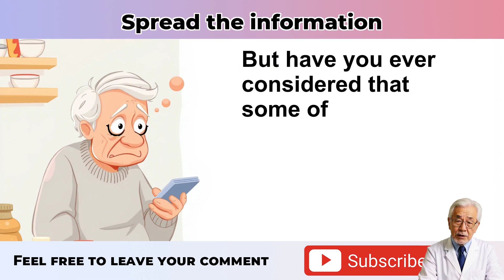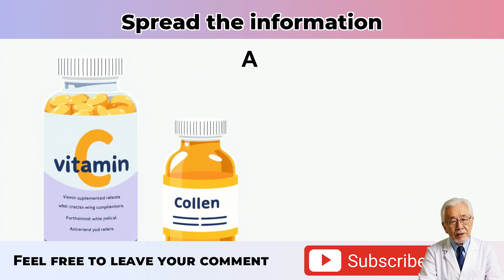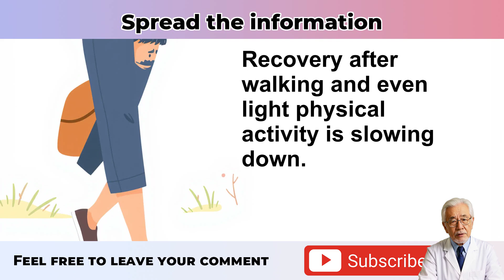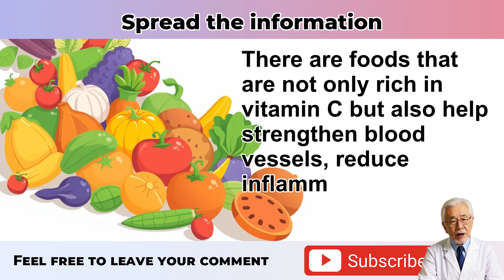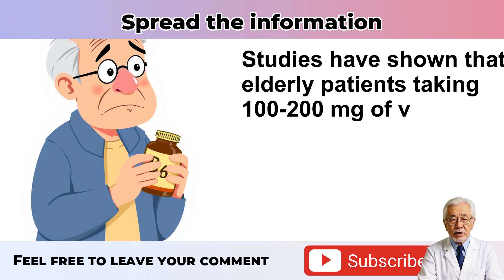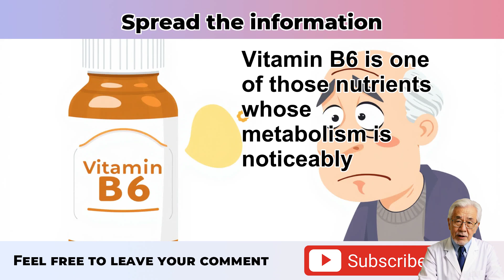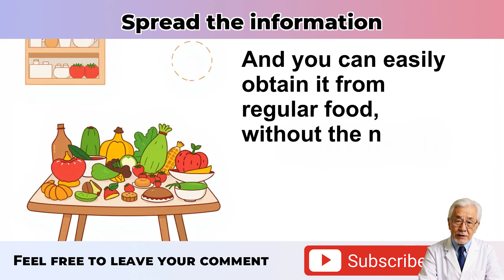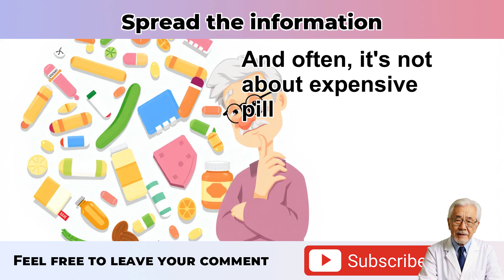SENIOR, The 2 WORST Vitamins That WEAKEN Your Legs After 60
Two vitamins that could be weakening your legs after 60, and you might be taking them every day!

In this video, we discuss why excessive amounts of vitamin C and B6 can lead to inflammation, muscle weakness, and even nerve damage. You’ll learn how to safely replenish these vitamins through food, and which supplement forms to avoid.

Watch until the end to walk easily and confidently!

0:00 Introduction
1:20 Vitamin C: a hidden threat
6:45 Vitamin B6 and neuropathy
12:10 What to do: safe alternatives
15:00 Conclusion